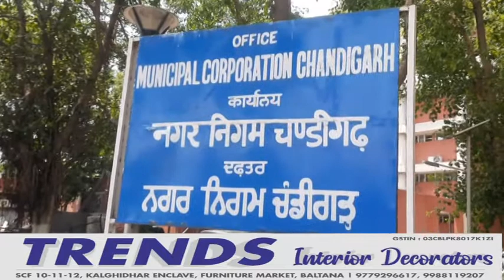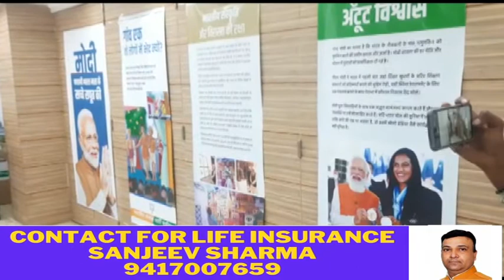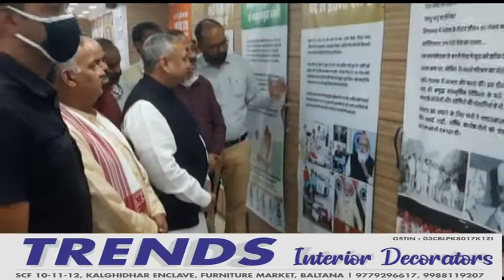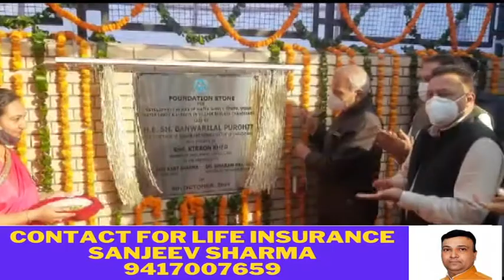निगम चुनावों को लेकर राजनीति गर्म,ब्रिटिश महिला से छेड़छाड़ का आरोपी गिरफ्तार